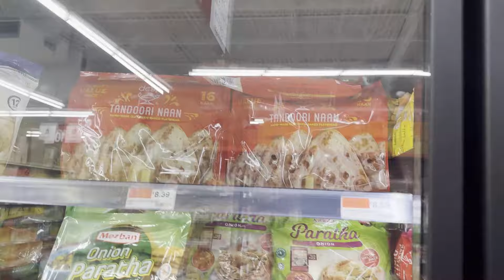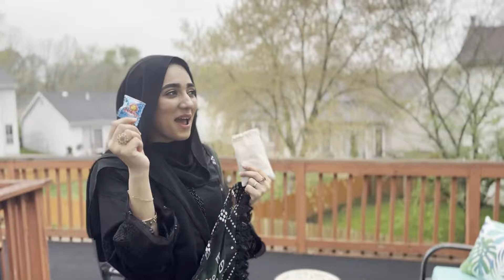Eid Vlog 2024 🇺🇸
After fasting for 30 days, it was time for the celebration of Eid al-fitr and it was such an awesome day since it was all spent with my dysfunctional family. After praying namaz we gathered at my sister's house for the Eid celebration where everyone brought one dish from their home.

Captured by | Uzzi | manithelostboy
Edited by | Abeera | Insta: Abeera.awan.3538
Recorded on | April 10th 2024
Equipment used | DSLR Nicon D5600 / iPhone 14 Pro